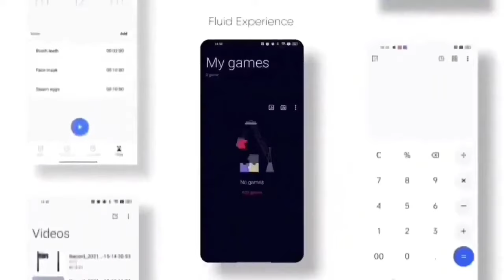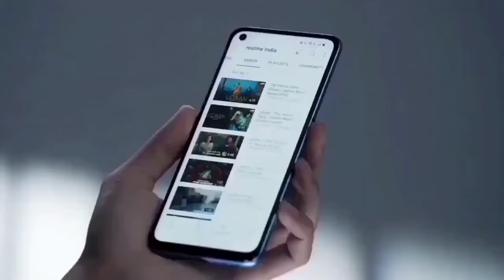Realme Narzo 30 4G New Update January Confirm Date 2024 | New Change Log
Realme Narzo 30 4G New Update January Confirm Date 2024 | New Changes

realme narzo 30 ui 4.0 early access
realme narzo 30 ui 4.0 beta update
realme narzo 30 android 13 beta form
realme Narzo 30 ui 4.0 update date
realme Narzo 30 ui 4.0
realme Narzo 30 Realme ui 4.0 date
realme Narzo 30 Realme ui 4.0 recovery
realme Narzo 30 Realme ui 4.0 beta update
realme narzo 30 new ota update
realme narzo 30 new update date
realme narzo 30 new update review
realme narzo 30 android 13 official update
realme narzo 30 android 13 update
realme narzo 30 realme ui 4.0 official update
realme narzo 30 new update october